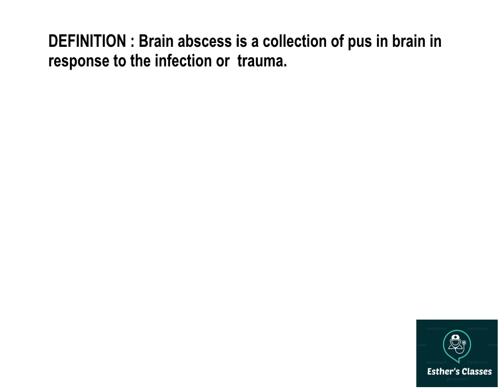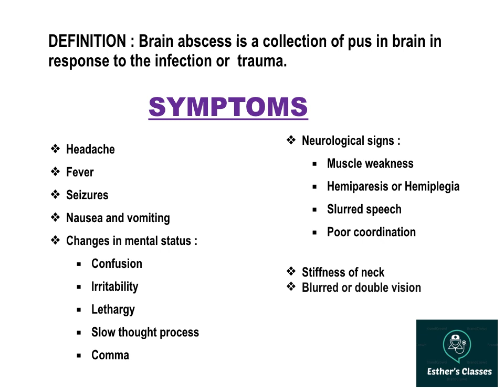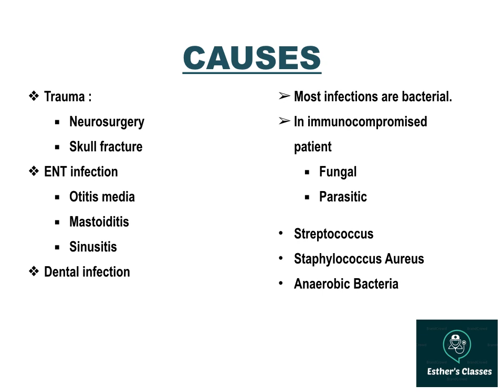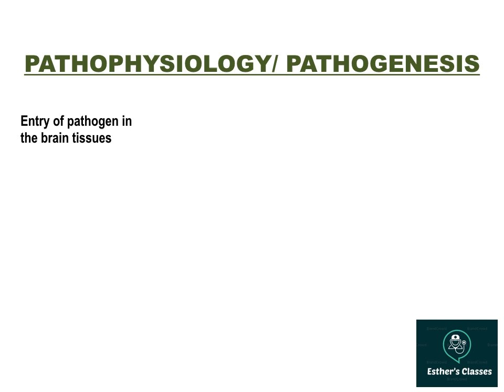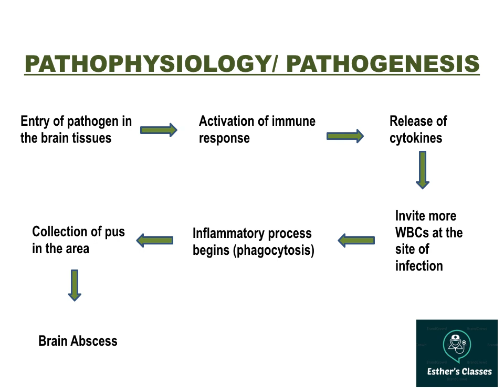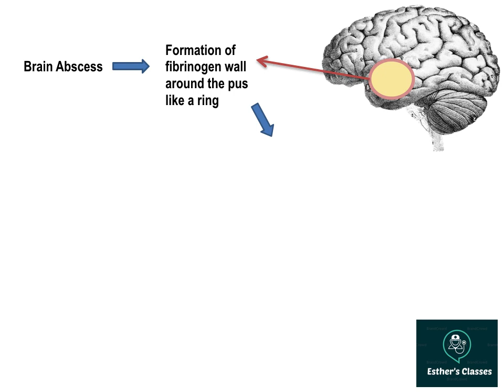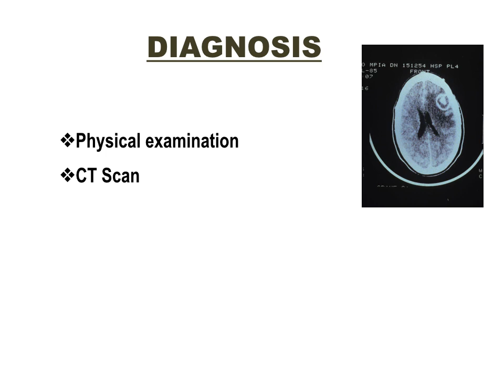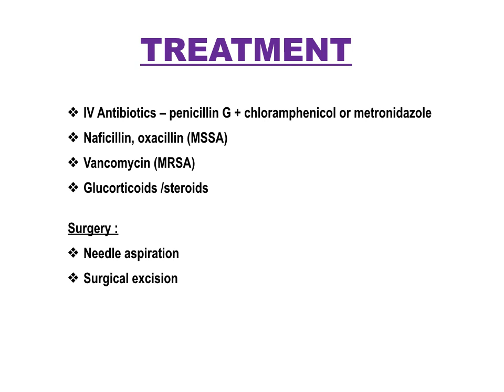Brain Abscess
Brain Abscess is formation of pus in brain due to infection or trauma. In this video I have explained causes, routes of spread, symptoms, pathophysiology,   diagnosis and treatment of Brain Abscess.